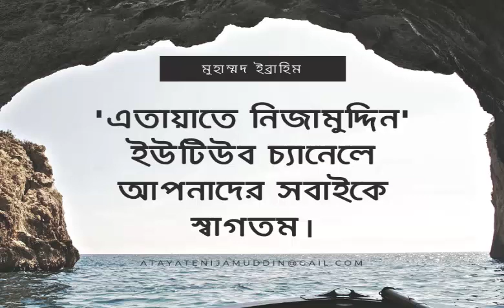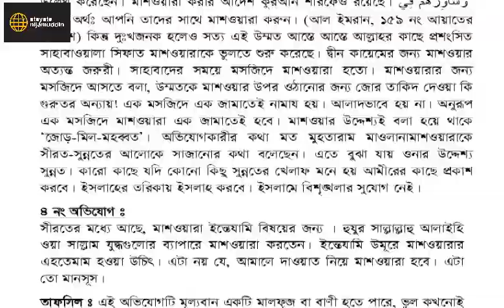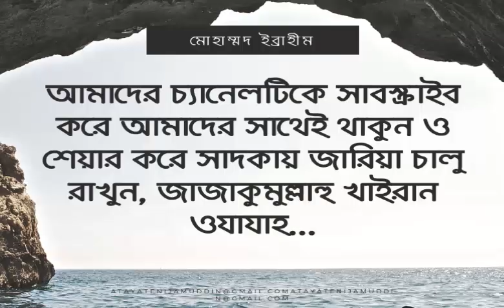(পর্ব ৩৭) নামাজ ও মাশোয়ারার তুলনা। ijtema 2019 news।